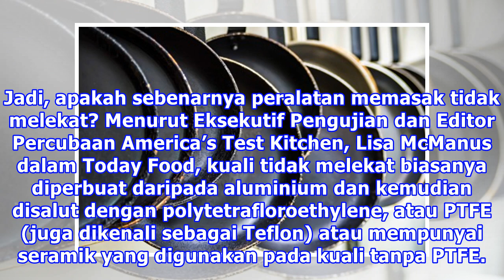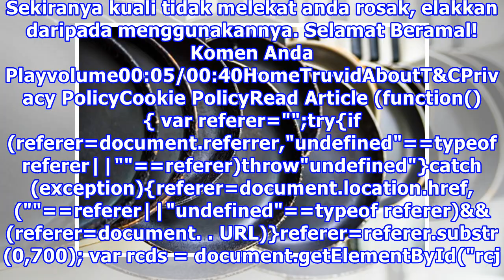Penting! Buang Kuali “Non-Stick” Jika Bercalar Atau Rosak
Mudahnya menggunakan kuali non-stick, kan? Wanista pasti jika anda suka memasak, salah satu barangan dapur kegemaran anda mungkin peralatan memasak yang tidak melekat. Contohnya, kuali tidak melekat (non-stick pan) adalah item yang sangat berbaloi untuk dimiliki kerana ia sangat membantu dalam memud...